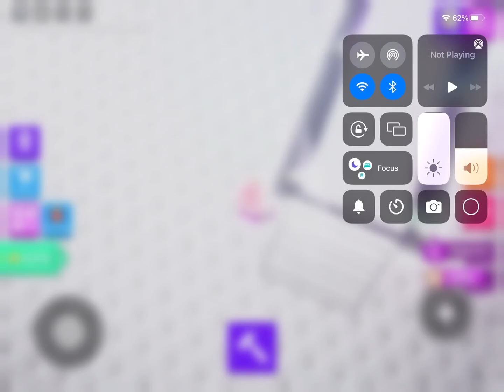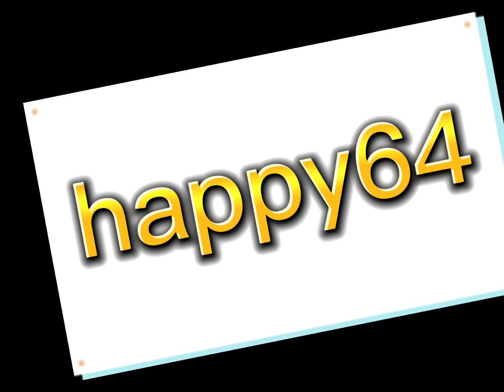happy performs: the legend Kaia’s Mix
hello everyone welcome back to another video in todays video I will be dJing my friends mix “Kaia” anyways enjoy the video also sorry I haven’t been uploading lately I have been busy. enjoy the rest of your day or night. 😁